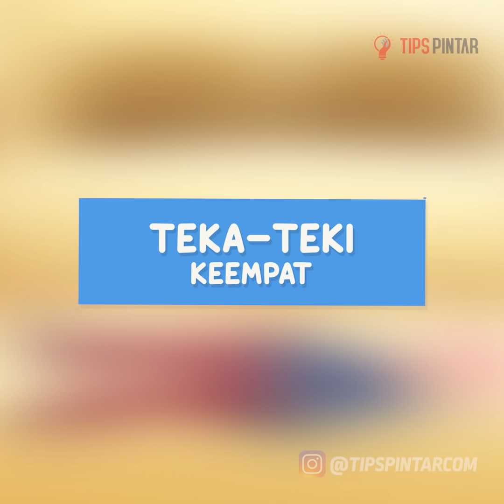BIKIN PUSING KEPALA KAMU! TEKA-TEKI INI SUSAHNYA KEBANGETAN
Bagian :
00:00 Intro
00:24 Teka-Teki Pertama
03:11 Teka-Teki Kedua
05:45 Teka-Teki Ketiga
07:50 Teka-Teki Keempat
10:00 Teka-Teki Kelima
10:37 Outro